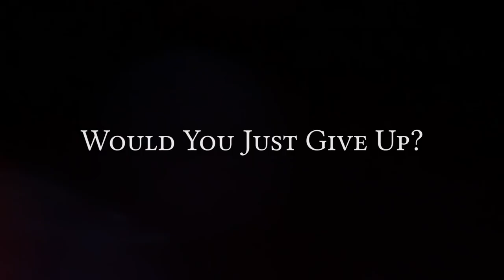Colors of Character - Theatrical Trailer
IN THEATERS NOVEMBER 11,12,14 & 15

“Colors of Character” is a theatrical-length documentary film, featuring Steve Skipper’s full amazing-but-true story. It includes interviews with key people in Steve’s life, from ministers to sports figures to Civil Rights icons. The movie also features details on Skipper’s works, his self-taught techniques, and his iconic subjects. However,  a key focus of the film is Steve’s powerful story of deliverance through salvation. It has been professionally produced and will be entertaining and inspiring for a wide array of potential audiences.